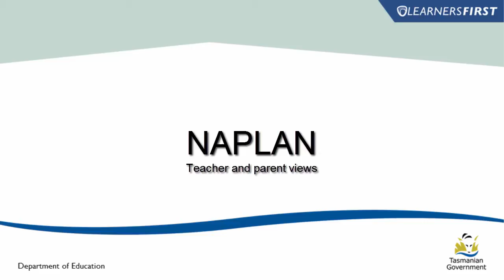NAPLAN - Teacher and Parent Views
This video is part of a series that explore the use of NAPLAN in Tasmanian Government schools.